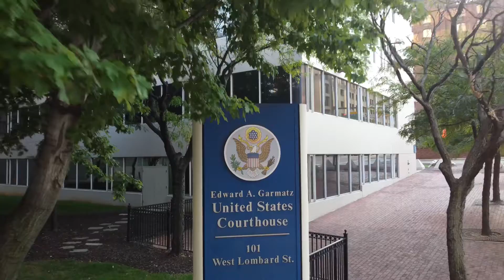Mark Choppa- Manley Vs. United States (Ft. Kinng) full video